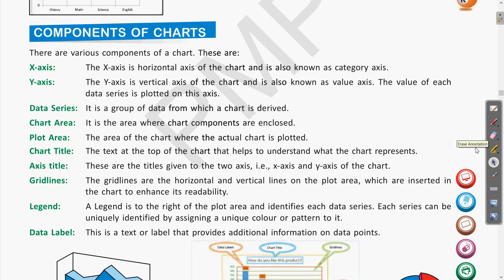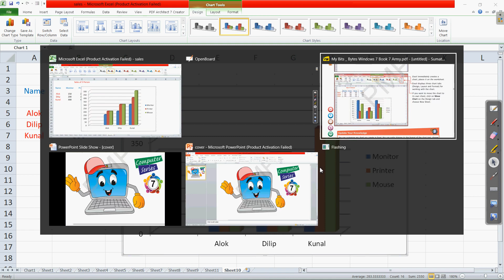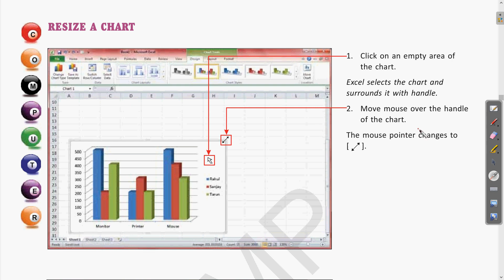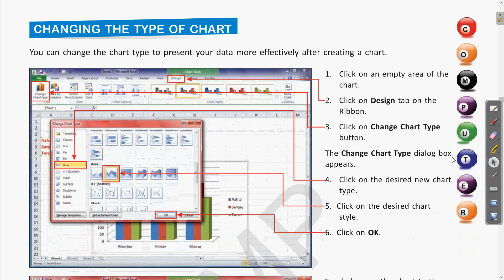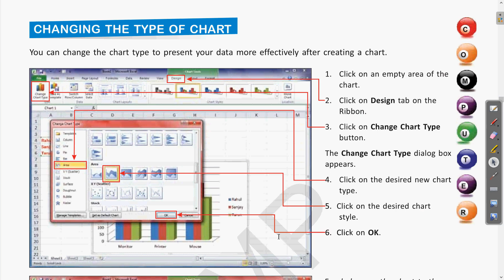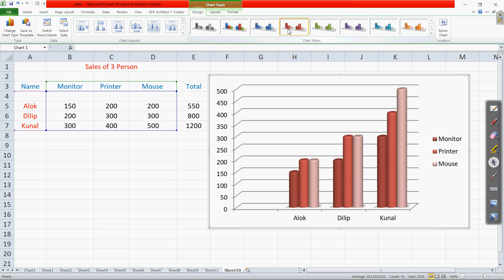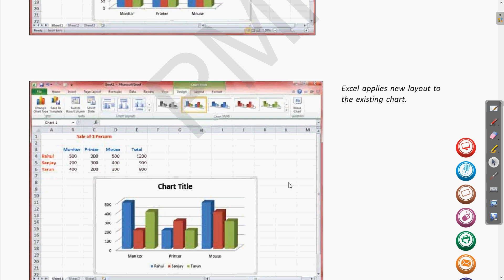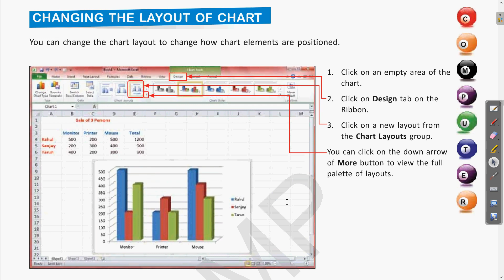Class VII Computer 02-09-2020 By Mr Akash Rai | Chapter 4 - Chart Style in Excel